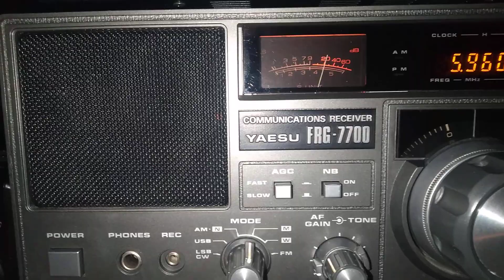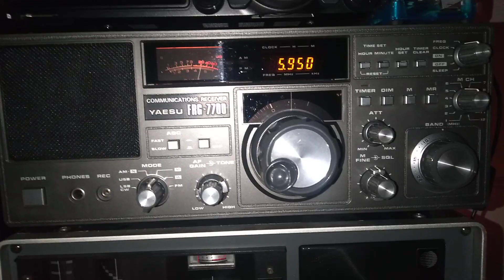The Mighty KBC and WRMI On The Yaesu FRG-7700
Two great shortwave stations on the Yaesu FRG-7700.